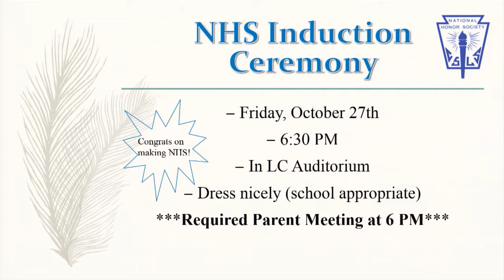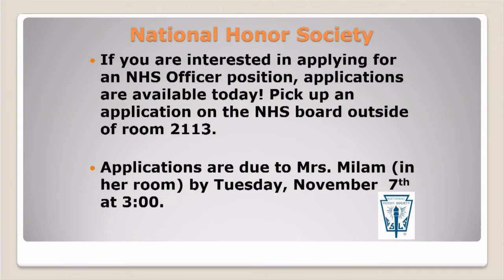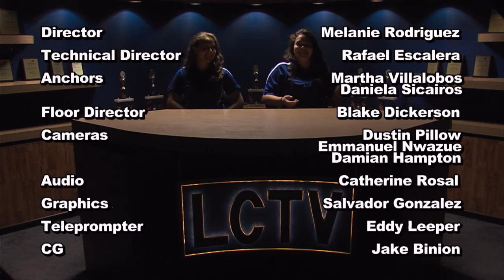LCHS: October 27